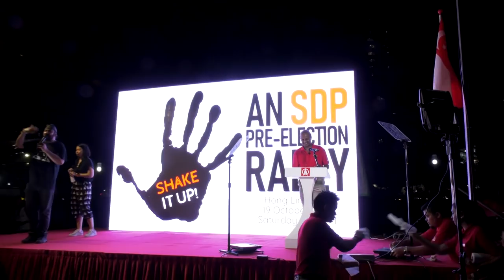SDP Rally - Shake It Up! (Dr Paul Tambyah)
Dr Paul Tambyah's speech at the SDP pre-election Rally 2019. He is the Chairman of SDP.

Date of Rally: 19 October 2019